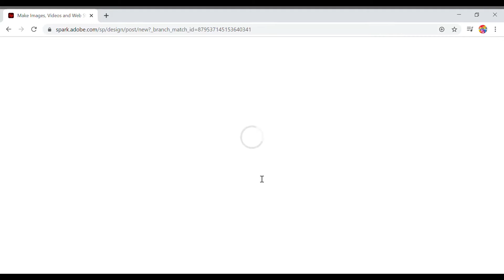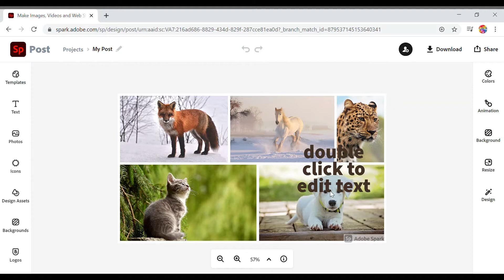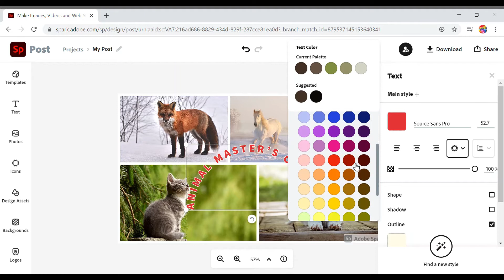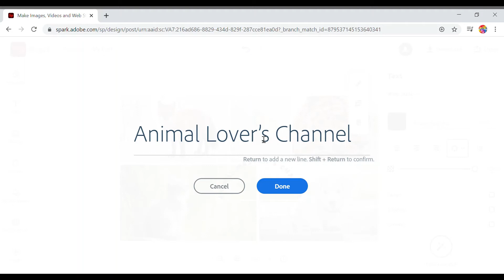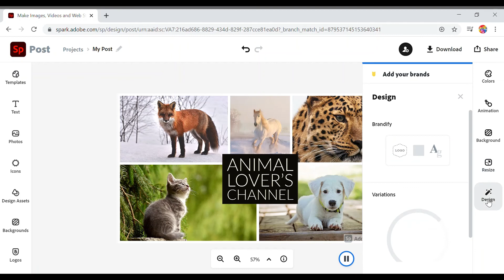How to make YouTube, Instagram, Facebook or any other banner using Adobe Spark.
You will be able to learn a lot of things via this channel.

Videos by a kid, for a kid.